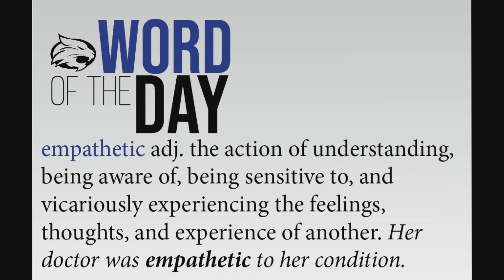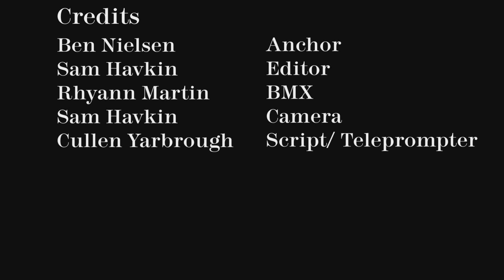WCTZ News Thursday, Feb. 13, 2020